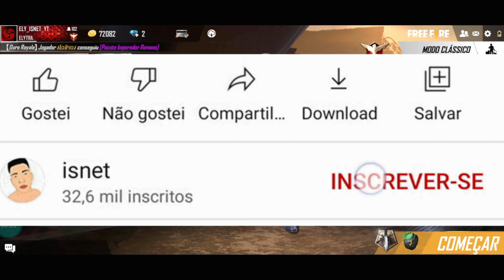COMO FUNCIONA O EVENTO FESTA DE PASCOA - COMO PEGAR O TOKEN OVO DOURADO E O TOKEN OVO VERDE - PASCOA